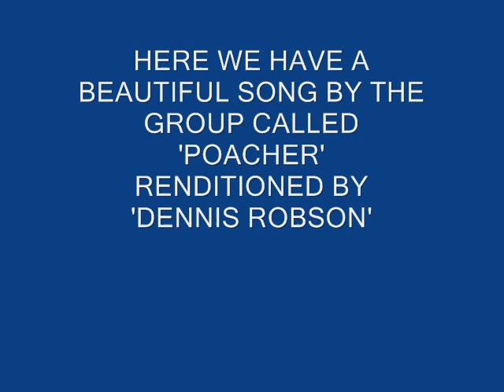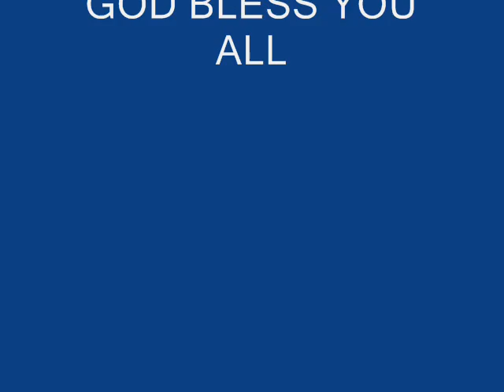YOU ARE NO ANGEL.VOCALS.wmv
Here is a beautifull song by the Band 'poacher' this has been renditioned by Dennis Robson I hope you enjoy Thank you for listening. This Song I Dedicate to my Great Friend 'Marty' from Canada.